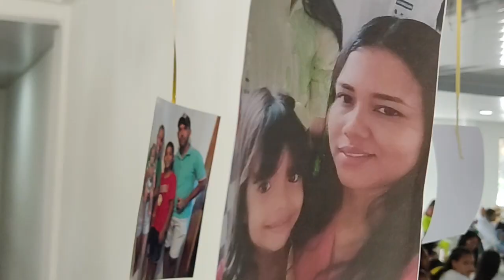DIA DE LA FAMILIA MARIA ESTRELLA DEL MAR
Video grabado en Juan de Acosta Atlántico